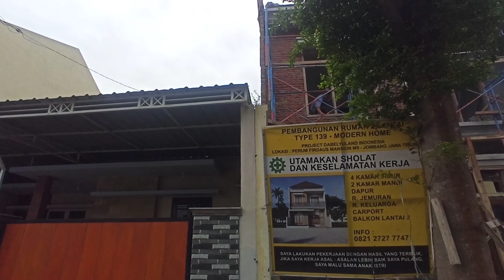Pembangunan Rumah Type 139 ( Update Tanggal 26.01.2023 )